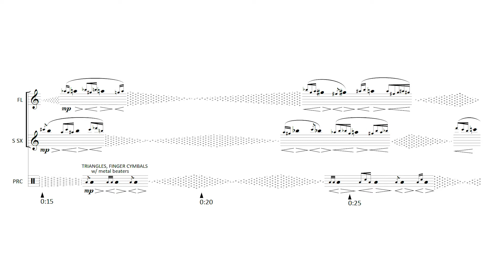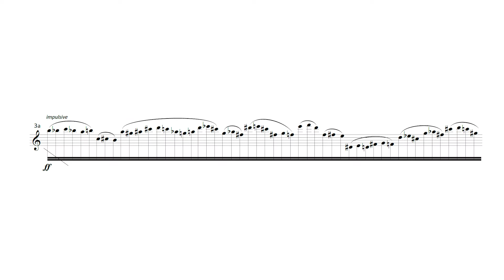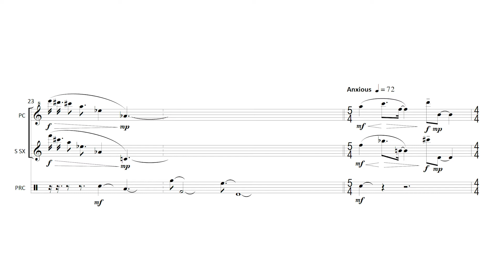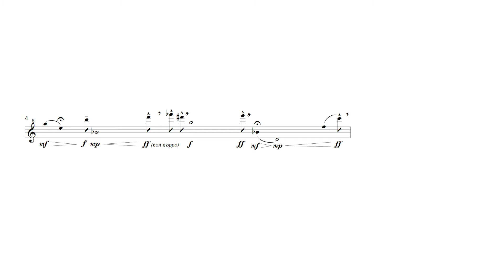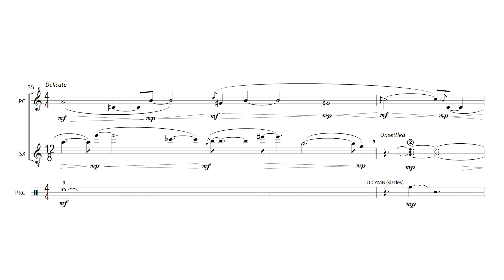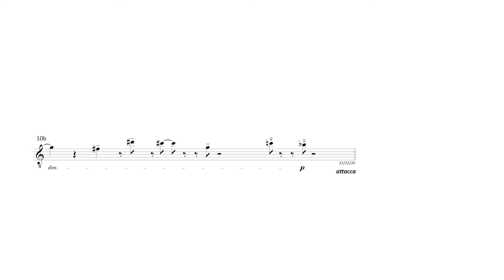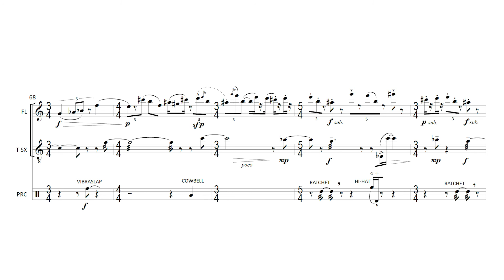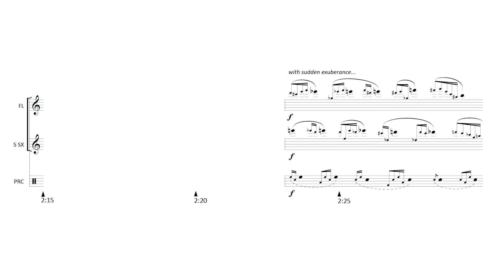Joseph Klein: Interstices (2014) — realization 1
This is one of eight possible realizations of Interstices, a work for flute/piccolo, soprano/tenor saxophone, and percussion that unfolds within a closed circular structure. The movements in this recording are arranged as follows:

00:00 - quantum entanglement (trio)
02:58 - phase-transition 1 (soprano saxophone solo)
04:07 - strands & mutations (trio)
07:52 - phase-transition 2 (piccolo solo)
09:09 - ref(ra/le)ction (trio)
12:14 - phase-transition 3 (tenor saxophone solo)
13:33 - redshift/blueshift (trio)
17:22 - phase-transition 4 (flute solo)
18:29 - quantum entanglement — reprise (trio)
19:40 - Prefatory notes

Recorded December 2014 at the University of North Texas Merrill Ellis Intermedia Theater: Kristan Dewhirst, flute/piccolo; Gregory Dewhirst, soprano/tenor saxophone; Joseph Klein, percussion. Ermir Bejo, recording engineer.

Additional information, including downloadable score, program notes, and performance history, is available